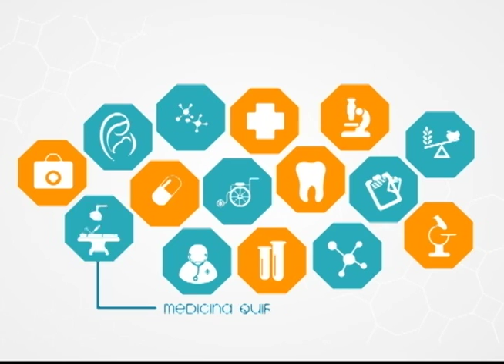Manejo preventivo de las drogas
Acompañe a la Dra. Jessica Matute junto con el Dr Caril Briones Alvarado, Especialista en prevención de riesgos laborales y el Psic. Bismark Suarez Yacer quienes nos conversarán sobre el Manejo preventivo de las drogas.